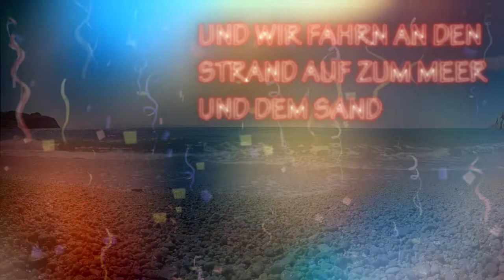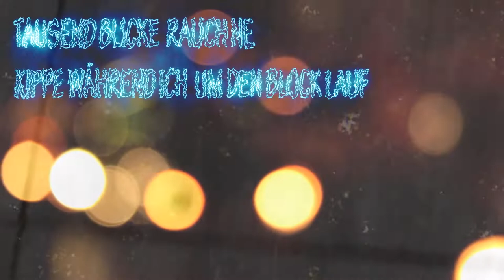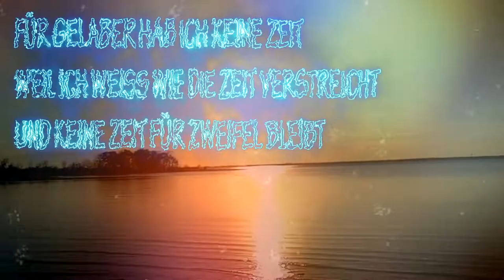Aries feat. Maxi - 2017 (Lyric Video/ Song über Silvester und Party/Dancehall/Rap)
Aries und Maxi feiern mit diesem Song das (neue) Jahr 2017 und Silvester im Dancehall Stil. Doch auch wenn es vielleicht ein Jahr zu spät dran ist haben wir 2017 nochmal auf YouTube zum anhören zur Verfügung gestellt. Also wenn ihr einfach nur Bock auf Party und feiern habt oder das letzte Jahr noch einmal Revue passieren lassen wollt, dann habt ihr mit diesem Song genau die richtige Wahl getroffen. Newway Records wünscht euch viel Spaß beim Anhören.